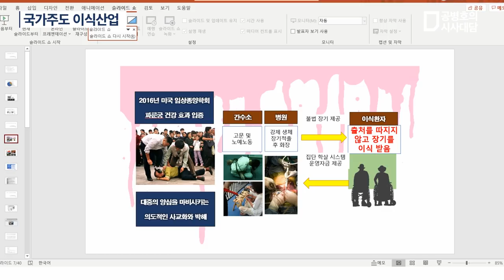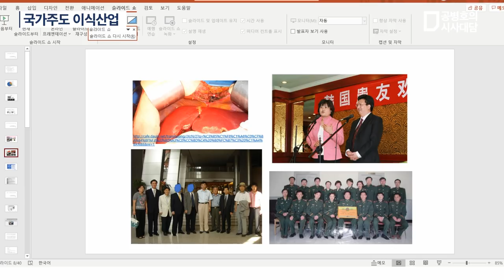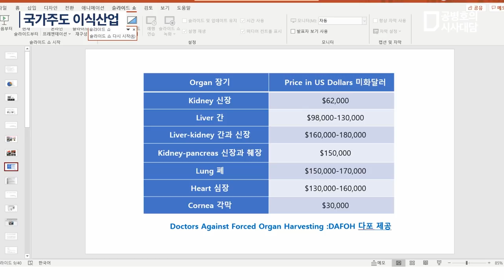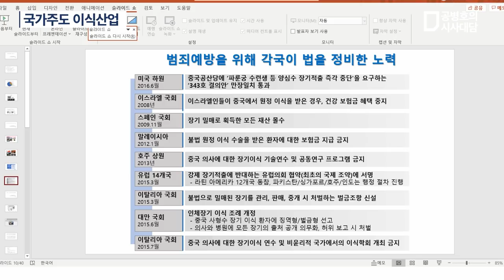국가주도 이식산업(2/6) [공병호TV]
Bitcoin : 3MTW849AkP2ftLeSK2teZHMmzLu7Z83s9U